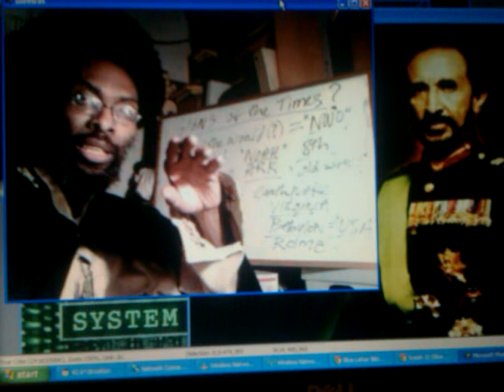Black America's Jubilee Year 2013 & Prophecy: Let My People Go Pharaoh 1863-1963! Debt Release!